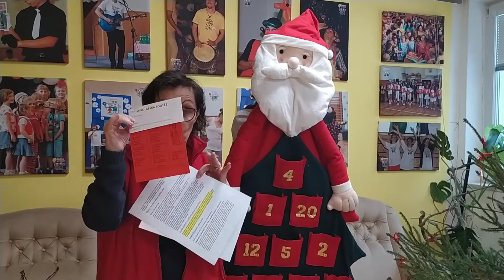Adventní kalendář 5.12.2020